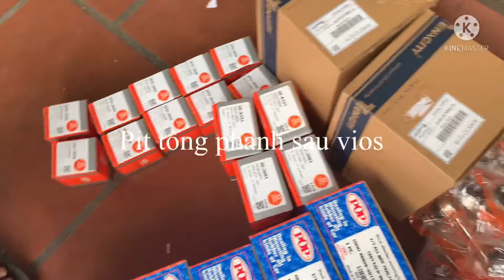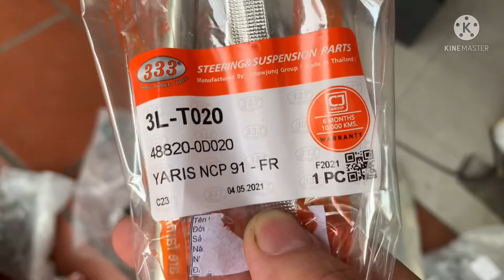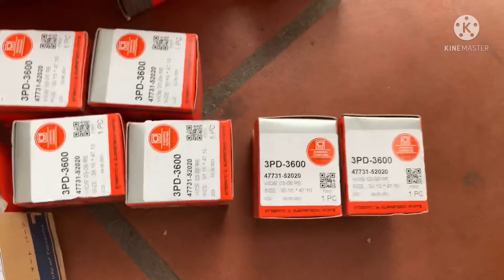Chuyên mục hàng mới về